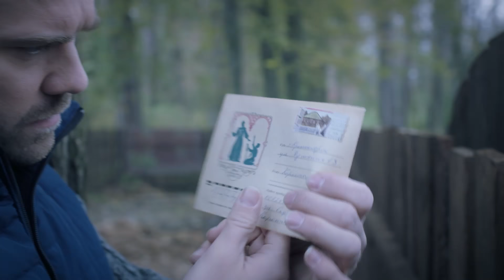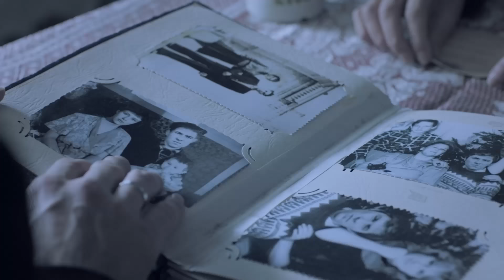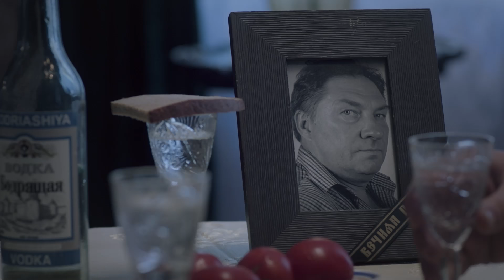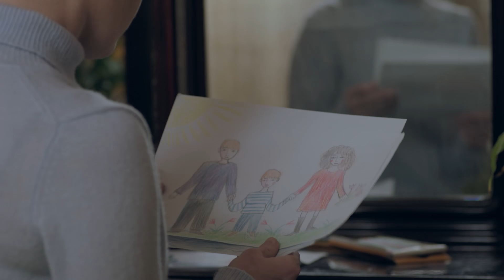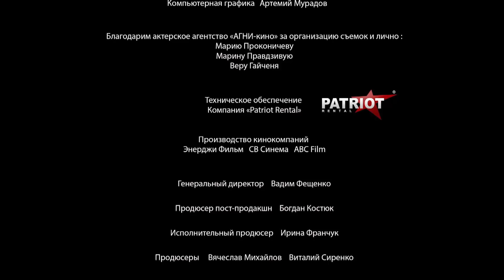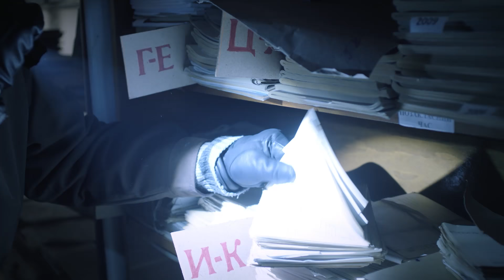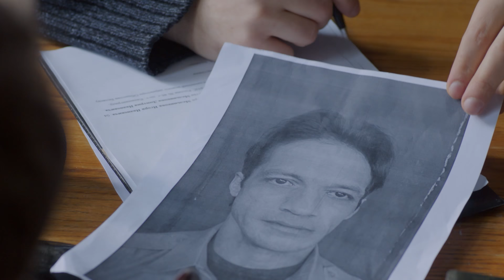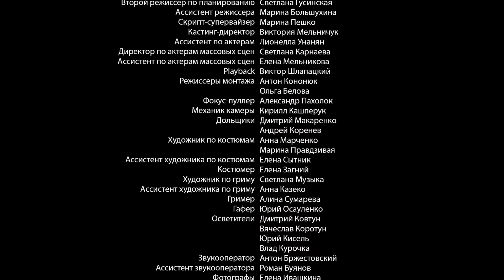СЛОВНО ЛУЧИК СОЛНЦА, НЕЖНО ПОДНИМАЮЩИЙ НАСТРОЕНИЕ! РУССКИЕ МЕЛОДРАМЫ РАДУЮТ!ЗАБЫТАЯ ЖЕНЩИНА